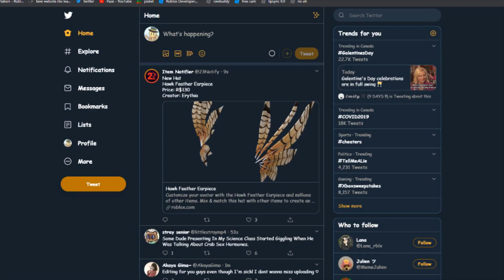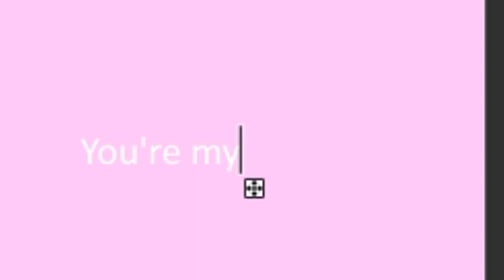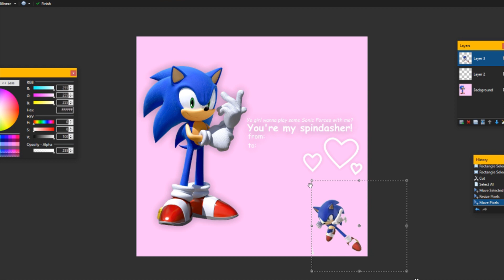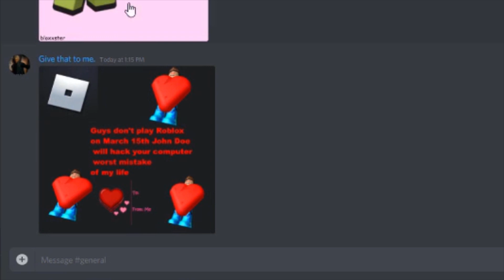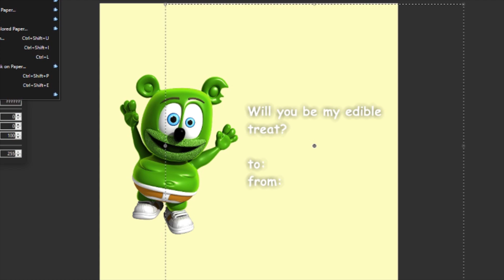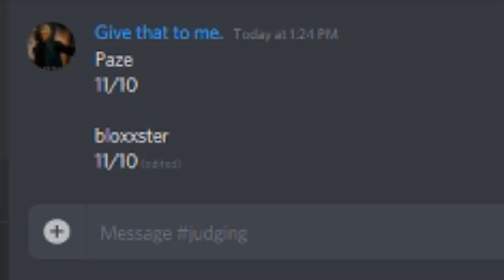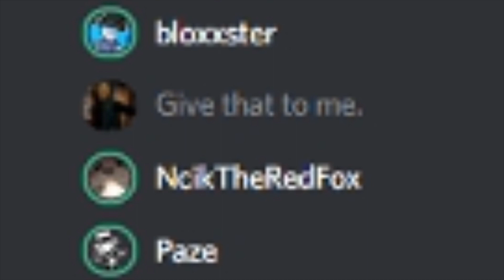Horrible Discord Valentines Day Cards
i was rushing it so it took a few hours to edit
Roblox: Pa_ze

hey there, you read the description! have a cookie.